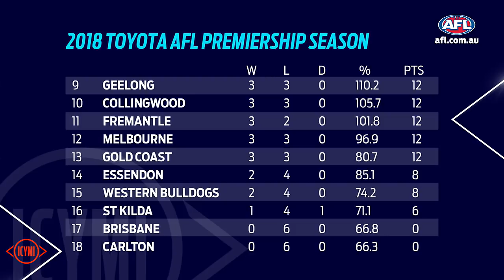In Case You Missed It: Derby thrills, Gawn goes bananas | Round 6, 2018 | AFL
Gawn's crowd stoush, the Derby delivers and the Tigers too strong for the gallant Pies.

Join Nat Edwards to look at the must-see moments and news from each round every Sunday night on afl.com.au during the 2018 AFL season.